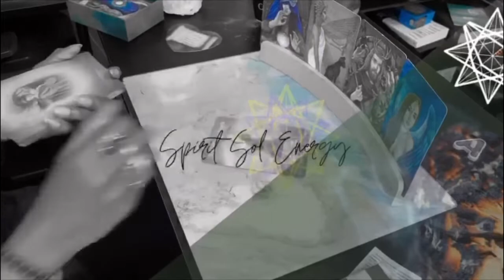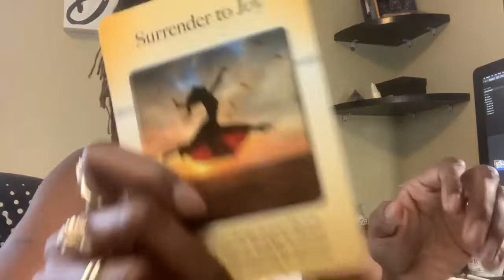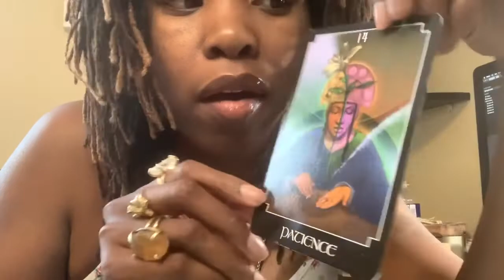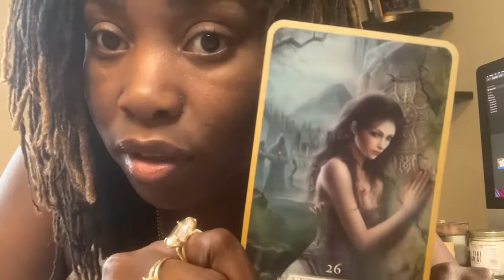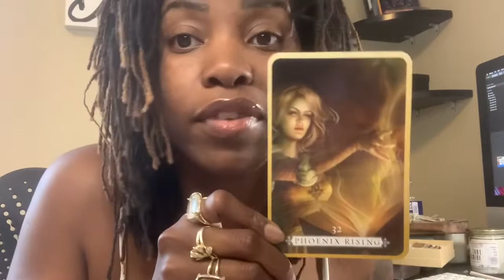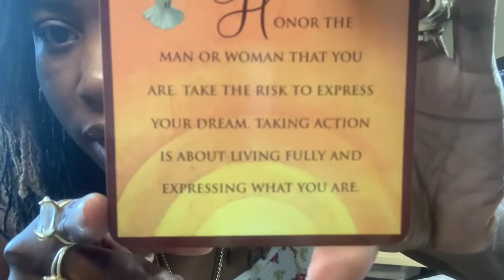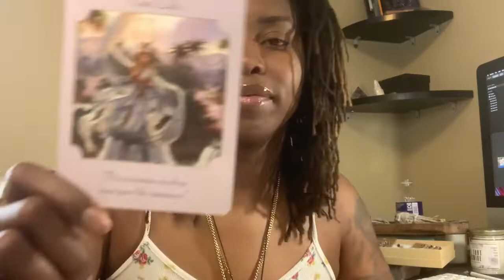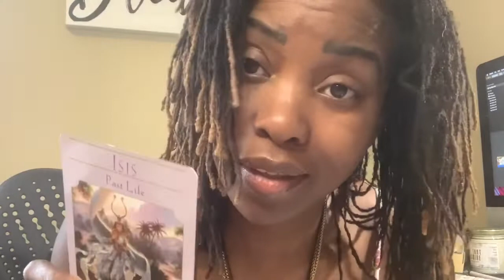NIGHTLY SURRENDER MESSAGE- MAY 2020- SURRENDER TO YOUR FEELINGS! 😥😳☺️😆🥳😩😡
We all have those temporary fears, those misconceptions and uncertainty.Each day we want to know if we are doing things well. Before going to bed we began to select over our day and wonder if we did the best we could for the day and if we are holding on to anything that we need to let go. Here a little guidance to see what it is we need to surrender tonight. These nightly surrender messages are for all zodiac signs.

ChakTherapy:
Balance the Zen Within with Chak Therapy
Chak Therapy is an exclusive product line designed to honor the seven primary  chakras of the body while promoting self-care and intentionality in our daily routine.

Promo: SpiritSol